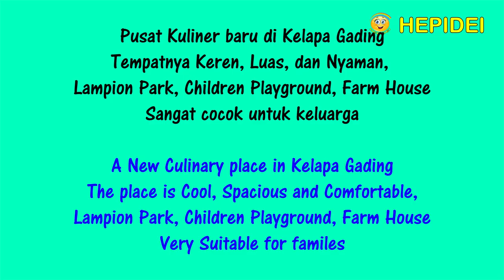Tempat makan HITS dan terbaik di Kelapa Gading. Gading Festival | Indonesian Street food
Gading Festival - Indonesian Street Food
Tempat nongkrong dan Pusat Kuliner di Kelapa Gading, Jakarta Utara.
Terdapat 100 lebih konter makanan dan minuman pilihan, dengan tempat yang luas dan nyaman. Harga yang terjangkau.
Dimeriahkan dengan Live Music dan dilengkapi dengan fasilitas : Lake View dengan atraksi Jelly Fish Show, Children Playground, Lampion Park dan Farm House.